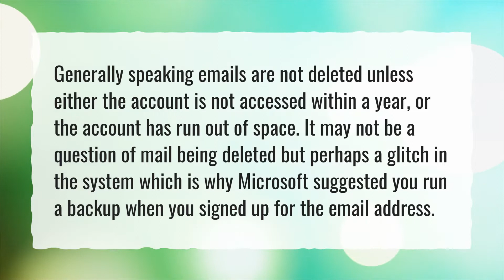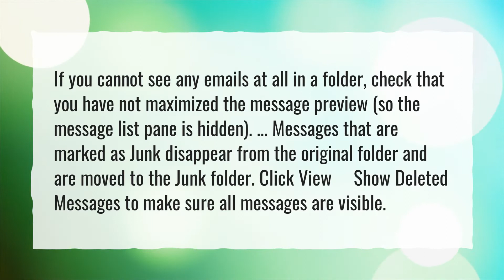Why does Outlook not show all emails?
More About Why Is Outlook Not Showing Old Emails? • Why does Outlook not show all emails?